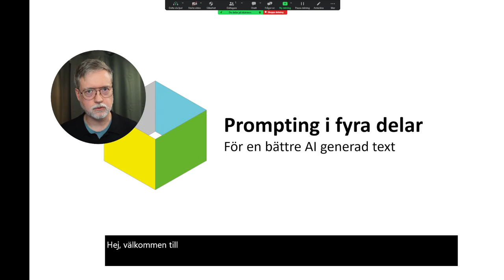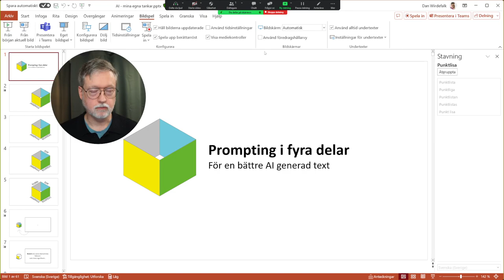Undertext i Zoom med PP